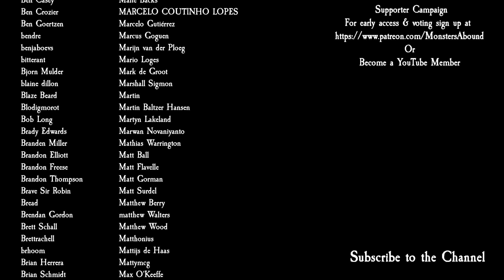Total War: Warhammer 3 Immortal Empires - Ursun Revivalists, Boris Ursus #8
Nepo-Baby bounces back which is good for us and Sigvald continues to try and fail in part 8 of my Borus Ursus Campaign for Total War: Warhammer 3 Immortal Empires Campaign with the Forge of the Chaos Dwarfs DLC.

Modz
Better Camera Mod
Organic AI Overhaul
Better Faction Traits
Rebanner III
Ultimate Lighting 2.0